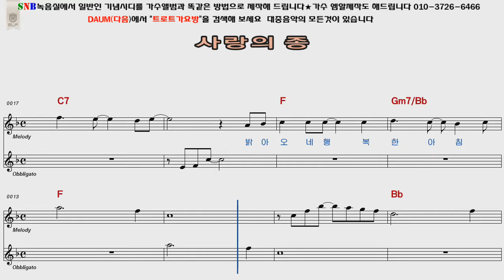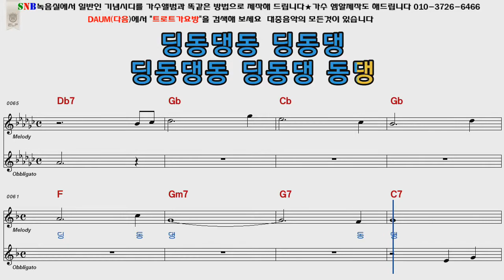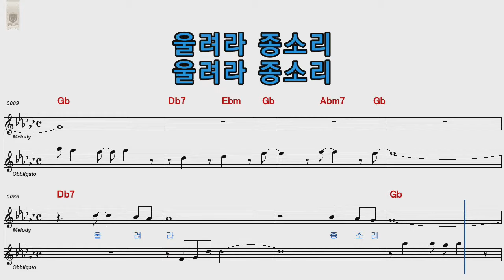전영록 사랑의종